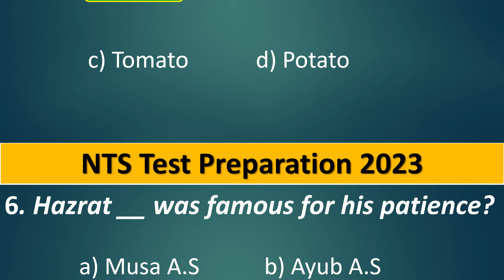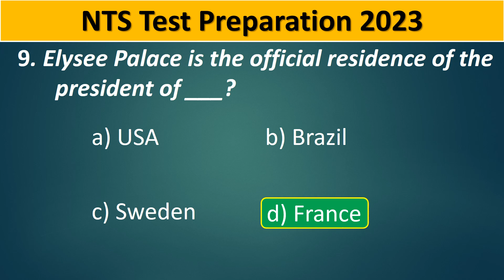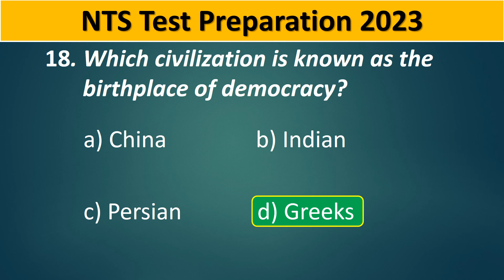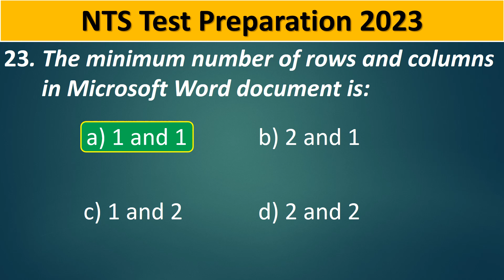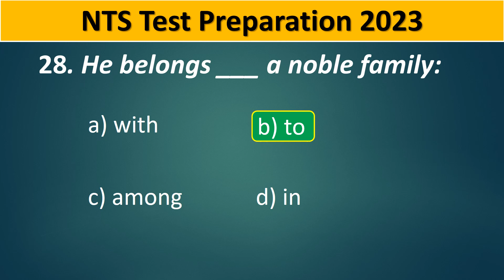NTS Test Preparation 2023 | NTS Past Papers 2023 | NTS Test Mcqs 2023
NTS Test Preparation 2023 | NTS Preparation 2023 | NTS NAT Test Preparation 2023 | NTS Past Papers

knowledge portal,
nts test preparation 2023,
nts preparation 2023,
nts nat test preparation 2023,
nts past papers,
nts,
nts past papers 2023,
nts test 2023,
nts most repeated mcqs,
nts most repeated questions,
nts most important mcqs,
nts most important questions,
nts test date 2023,
nts test mcqs,
nts test questions,
nts general knowledge mcqs 2023,
nts general test preparation 2023,
nts gk mcqs 2023,
nts solved paper 2023,
gk